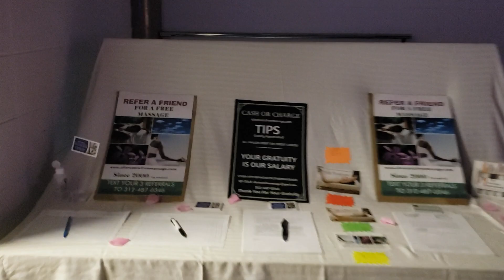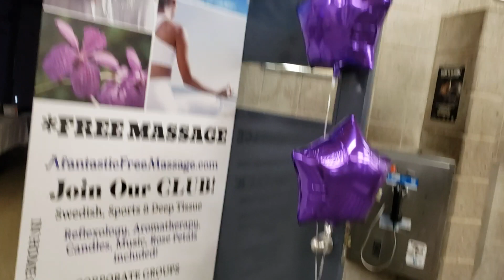Sneak Peek at ROLLCALLREJUVENATION